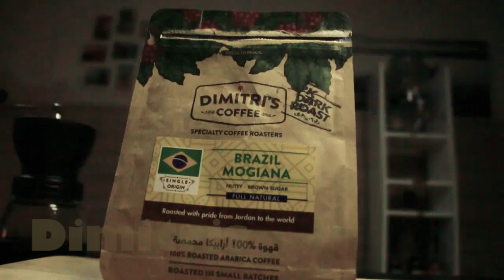Hario V60 Broll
أحلى اشي بالحياة نتعلم أشياء جديدة و نضيفها لشغفنا، إثارة الشغل على فيديو جديد و محتوى لصحابي و متابعيني صار من أفخم الأهداف اللي عندي و حتى بعد ما تعدّي هالأزمة رح أضل مستمر بالتطور بدعمكم لصفحتي و لكل اشي بحاول أعمله.
شكرا الكم جميعا من قلبي.
بهالفيديو استعملت الهاريو و عملت فنجان برازيلي رائع من قهوة ديميتريز اللي بحمصوا هالقهوة بطريقة ممتازة و بتعطيني الطعم المميز اللي دايما بدور عليه. شكرا شباب ديميتريز الفخمين و هشام و وليد.
Learning new things and adding it to our passion is the best thing in life. the excitement I get while shooting, editing, brewing and drinking is remarkable and I shall continue doing this even after the crisis we are going through, by the support and love from my family, friends and followers I will keep growing, developing my skills and moving forward.
In this video I used the Hario V60 (Link Below)
I brewed beans from Brazil Mogiana roasted by the roasters artist Hisham from Dimitri's Coffee who always delivers the taste and notes I always look for.
Thank you Dimitris for being awesome and Thank you Hisham & Waleed for the great local upgrade.